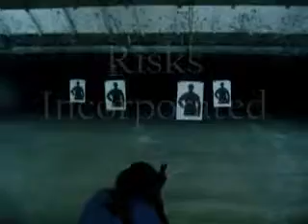Cursos de Táctico Armas (AK 47, Bushmaster M 4, Saiga 12).mp4